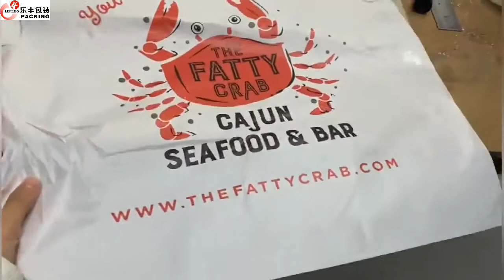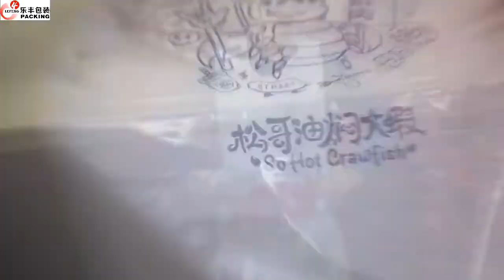Custom Waterproof Plastic Adult Disposable Bibs Funny Apron Seafood Crab Adult Bib For Restaurant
Product name                    Disposable plastic restaurant bib
Size                                          42*55cm   40*60cm    45*70cm   Custom size
OEM/ODM Service             Acceptable
Logo                                Your brand logo,customize
Materials     Non Woven ,HDPE/LDPEBiodegradable material
Sample         Exist sample for free
Sample with your size & logo need to be negotiated
Feature                   Waterproof,anti-dirty,anti-oil
Production time   about 7-25days depend on your order